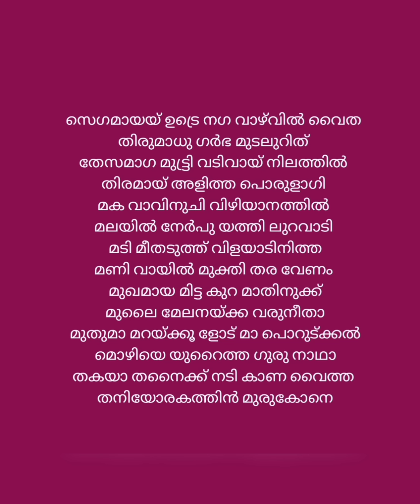സ്കന്ദ ഷഷ്ടി വ്രതം ആദ്യ ദിനം ചൊല്ലേണ്ട മന്ത്രം,നൈവേദ്യം thirupukal എന്നിവയെ കുറിച്ച്. എല്ലാ ദുഃഖങ്ങള